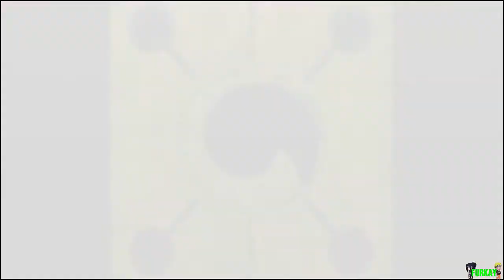Naruto Shippuuden: Ultimate Ninja Storm 3 Full Burst - Walkthrough Part 43 Final Battle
Naruto Shippuuden: Ultimate Ninja Storm 3 Full Burst - Walkthrough Part 43 Naruto vs Obito Final Boss Battle

Naruto Shippuuden: Ultimate Ninja Storm 3 Full Burst in High Definition on the PC.

Systems: PC, Xbox 360, Playstation 3

Description:
Live the 4th Great Ninja War and its overpowering boss fights or defy your friends in ultra dynamic online and offline ninja confrontations!

Originally released in March 2013 for Xbox 360® and PlayStation®3 to wide critical and fan acclaim, the most epic NARUTO game ever released has been given a thorough overhaul for its PC debut! Not least among the wealth of enhancements contained in NARUTO SHIPPUDEN Ultimate Ninja STORM 3 FULL BURST is the addition of the feverishly anticipated chapter in which Sasuke and Itachi take on Kabuto in a nail-biting confrontation.

Features

Storm 3 acclaimed experience...

-Absolutely Epic storyline: Wage the 4th Great Ninja War in the most epic NARUTO game ever

-Extreme Immersion: Confront overpowering bosses including the gargantuan Tailed Beasts in memorable battles defying time and death

-Gameplay Excellence:  Discover NARUTO Storm ultra dynamic ninja confrontations with the series most extensive roster including the highly anticipated Naruto (Tailed Beast mode), Madara or the Jinchurikis.

 ...And beyond! (Full Burst new content)

-Additional Chapter: Finally free of Kabuto's control, Itachi intends to crack the Reanimation forbidden technique. Will an unprecedented Uchiha alliance with Sasuke be enough to handle it?

-New playable character: Kabuto reaches the almighty Sage mode and is now playable in versus mode. Unleash his power and defeat your opponents both offline and online.

- Director's Cut:  Discover completely revamped Storm 3 cinematics and experience the epic conflict consuming the entire ninja world more intensely that ever.

-100 New Missions: Embark on a whole new series of missions, many with their own uniquely challenging objectives.

-38 Additional Costumes: Outfit characters in a selection of 38 costumes from the NARUTO SHIPPUDEN Ultimate Ninja STORM 3 DLC packs.

"naruto shippuden ultimate ninja storm 3 Walkthrough English "
"naruto shippuden ultimate ninja storm 3 Walkthrough Part 3"
"naruto shippuden ultimate ninja storm 3 Walkthrough Part 3 English "
"naruto shippuden ultimate ninja storm 3 English Walkthrough "
"naruto shippuden ultimate ninja storm 3 IwanLP"
"naruto shippuden ultimate ninja storm 3 Walkthrough Japanese English "

"naruto shippuden ultimate ninja storm 3 Let 's Play English "
"naruto shippuden ultimate ninja storm 3 Let 's Play Part 3 "
"naruto shippuden ultimate ninja storm 3 Let 's Play Part 3 English "
"naruto shippuden ultimate ninja storm 3 Let 's Play Japanese "
"naruto shippuden ultimate ninja storm 3 Let 's Play Japanese English "

"naruto shippuden ultimate ninja storm 3 Guide Part 3 English "
"naruto shippuden ultimate ninja storm 3 JP English Guide "
"naruto shippuden ultimate ninja storm 3 English Mission Guide "

"naruto shippuden ultimate ninja storm 3 walkthrough part 1"
"naruto shippuden ultimate ninja storm 3 lets play part 1"
"naruto shippuden ultimate ninja storm 3 let's play part 1"
"naruto shippuden ultimate ninja storm 3 playthrough "
"naruto shippuden ultimate ninja storm 3 gameplay "
" let's play naruto shippuden ultimate ninja storm 3 "